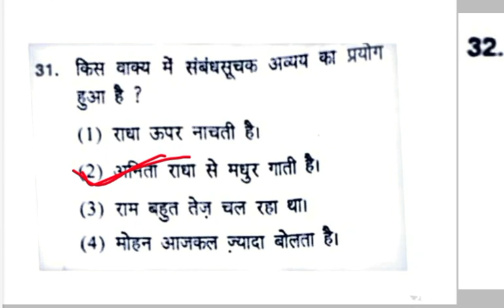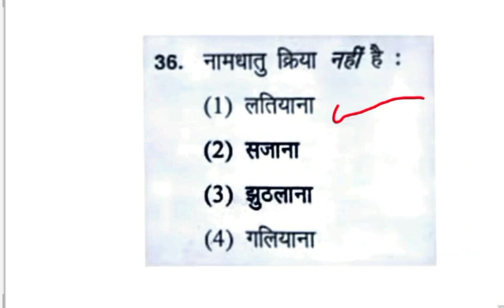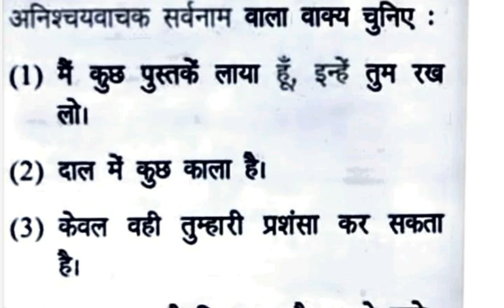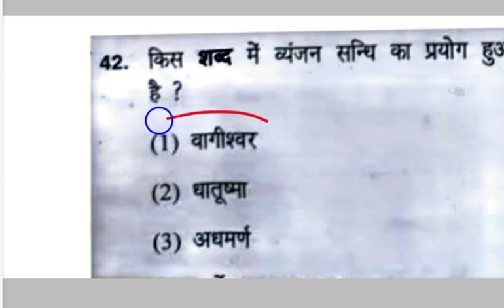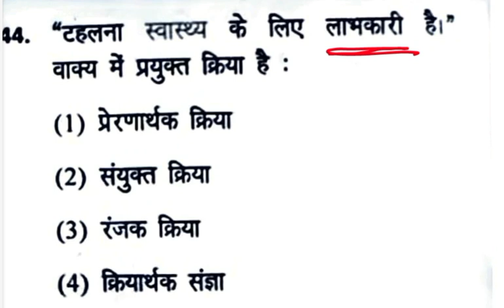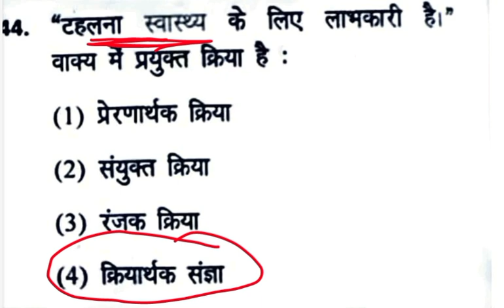HTET LEVEL-2/Answer key/Hindi